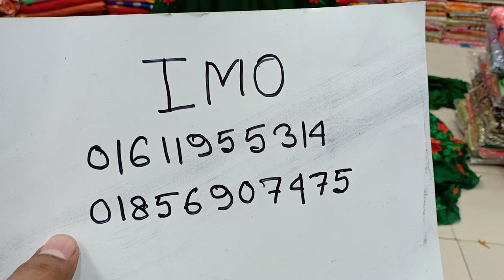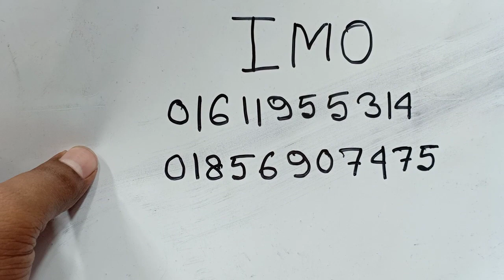ধামাকা অফার ১৩০০ টাকায় পার্টি ওয়ার্ক রেডি গ্রাউন কিনুন।